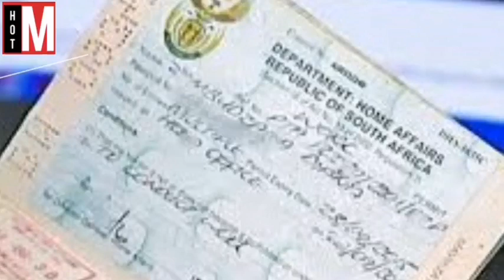Good News For Zimbabweans, But South Africans Are Fuming after This Was Announced